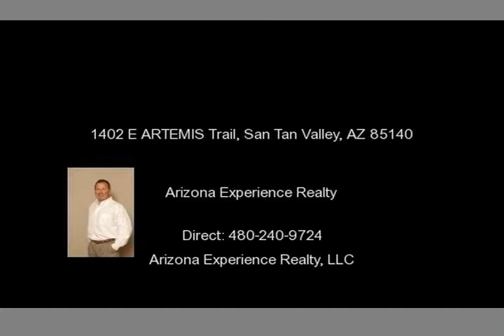1402 E ARTEMIS Trail, San Tan Valley, AZ 85140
Incredible N/S Facing LOT that backs to green belt/common area! Sun all year long on backyard pavered area!! Regular Re-sale NICE Plan w/many upgrades: soft water system, tankless water heater, surround sound, all appliances convey &#40;+ washer/dryer&#41;, ceiling fans, etc! Gorgeous sliding glass wall leads to back patio w/cozy gas firplace wall TV &#40;conveys&#41;. Greatroom Floorplan w/den,...